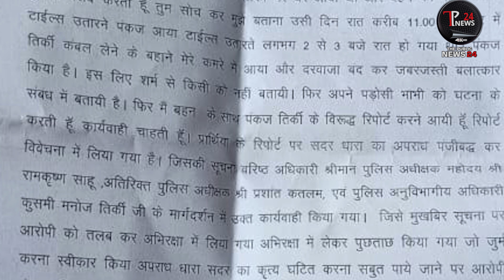राजपुर पुलिस ने नाबालिक से दूष्कर्म के मामले में एक व्यक्ति को भेजा जेल The Public News 24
राजपुर पुलिस ने नाबालिक से दूष्कर्म के मामले में एक व्यक्ति को  भेजा जेल
बलरामपुर-:राजपुर पुलिस ने नाबालिक से अनाचार के मामले में एक व्यक्ति को जेल भेज दिया है। घटना राजपुर थाना क्षेत्र के अंतर्गत का है जहां 13 अप्रैल को पीड़िता के परिजन राजपुर थाने में रिपोर्ट दर्ज कराई कि बलरामपुर मरियम पारा निवासी 23 वर्षीय पंकज तिर्की पिता मोहर साय तिर्की 12 अप्रैल को दिन में करीब एक बजे पीड़िता के घर आया था और उस दौरान आरोपी ने पीड़िता से कहा कि मैं तुमको पसंद करता हूँ तुम सोच कर बताना।जिसके बाद उसी दिन रात करीब 11 बजे आरोपी टाइल्स उतारने आया टाइल्स उतारते देर रात होने पर आरोपी पंकज तिर्की रात के लगभग 2:00 बजे पीड़िता के कमरे में कंबल लेने के बहाने आया और दरवाजा बंद कर पीड़िता के साथ जबरदस्ती अनाचार किया। राजपुर पुलिस ने पीड़िता के परिजनों की रिपोर्ट पर अपराध पंजीबद्ध करते हुए मामले को विवेचना में लिया। राजपुर पुलिस ने पुलिस अधीक्षक बलरामपुर रामकृष्ण साहू अतिरिक्त पुलिस अधीक्षक प्रशांत कतलम एवं पुलिस अनुविभागीय अधिकारी मनोज तिर्की के मार्गदर्शन में कार्रवाई करते हुए मुखबिर की सूचना पर आरोपी पंकज तिर्की को हिरासत में लेकर पूछताछ की जिसमे आरोपी ने अपना जुर्म कबूल कर लिया। पुलिस ने आरोपी के खिलाफ धारा 376 व पास्को एक्ट के तहत कार्रवाई करते हुए जेल भेज दिया है। इस कार्रवाई में थाना प्रभारी उपनिरीक्षक अखिलेश सिंह सहायक उप निरीक्षक कल्पना निकुंज उमाशंकर त्रिपाठी प्रधान आरक्षक शशि शेखर तिवारी आरक्षक पंकज पोर्ते राजेश तिर्की महिला आरक्षक अनुपमा कुजुर एवं सुशील यादव शामिल थे।